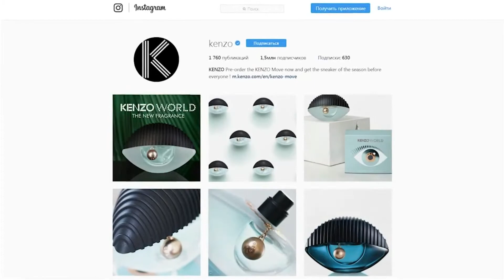Kenzo World женский аромат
Всем привет ,сегодня на обзоре женский аромат  World Kenzo
В комментариях напишите какой ваш любимый аромат  от Kenzo  и как вам аромат Kenzo World ?

Почта